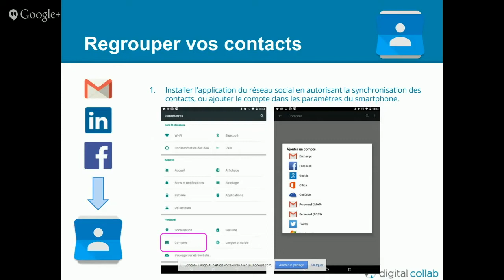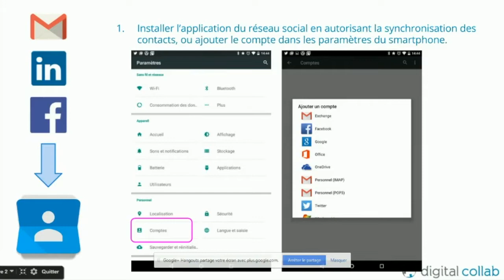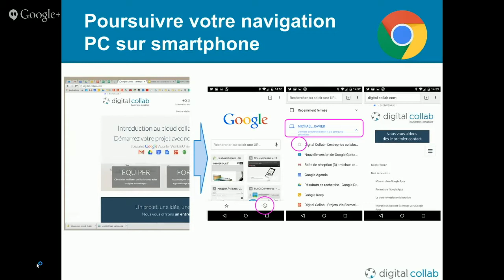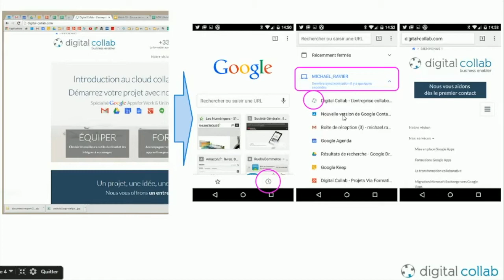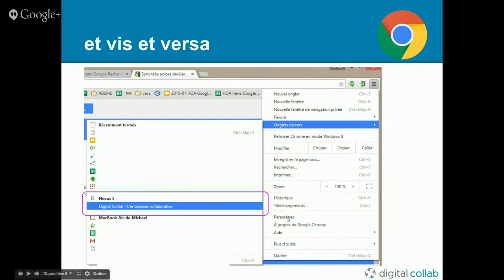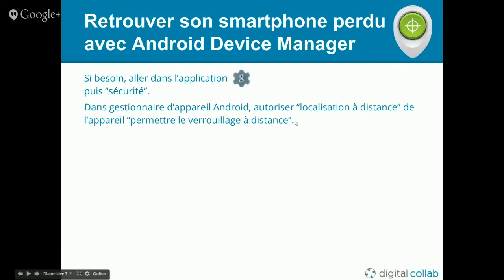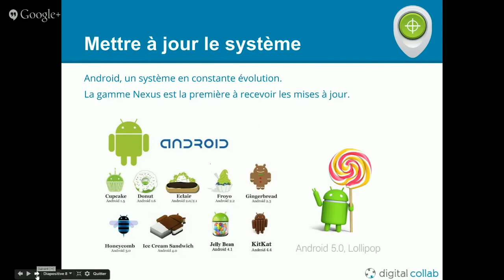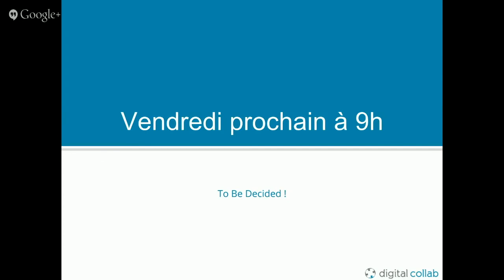Digital Nomade : J'optimise mon téléphone ANDROID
Simplifier la collaboration au travail grâce aux outils mobiles et web.

Digital Collab vous aide à réaliser la transformation digitale de votre organisation grâce au cloud collaboratif.